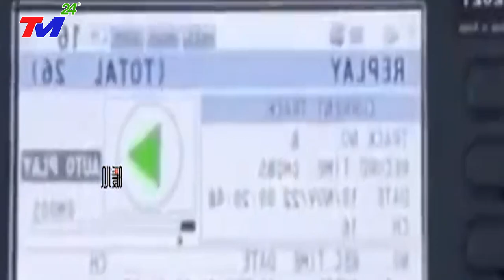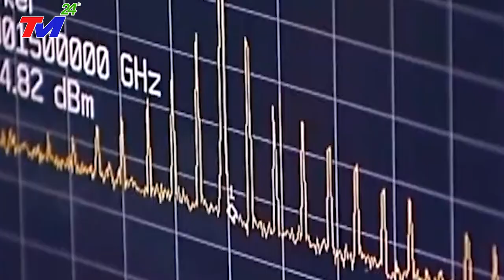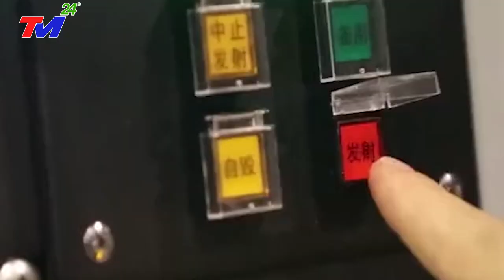NÓNG:TQ Bất Ngờ ĐIỀU TIÊM KÍCH SÂM PHẠM LÃNH THỔ MALAYSIA PHẢN ỨNG CỰC SỐC Khiến Cả Thế Giới NGÃNGỬA